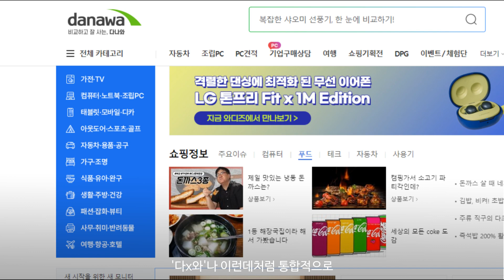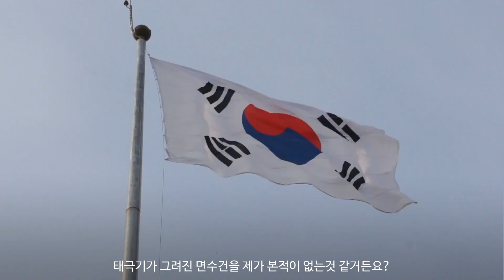검도 20년 경력 교도관한테 중 1 잼민이가..?